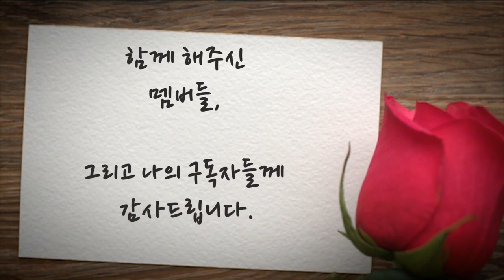메이조라인댄스팀 모임 & 1,000명 감사합니다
Team Camellia/ Team Sunny/ Team Blue 첫 모임입니다.

대회전 상견례로 모인 자리가 구독자 천명 축하자리 까지 겸하게 되었습니다.
함께 해주신 우리 팀원들 감사합니다~~
앞으로 계획된 일정들을 함께  하며 소중한 인연으로 남기를 바랍니다.

팀원 여러분이 소망하시는대로  이루어 질수 있도록 메이조라인댄스팀은 하나가 되어 서로 돕겠습니다. 사랑합니다~~